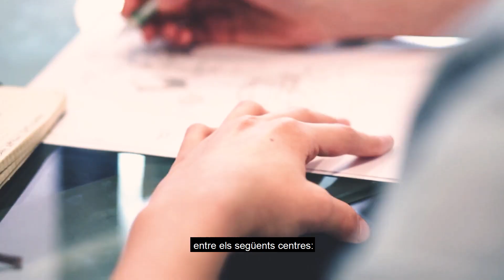Espais de lleure municipals Estiu 2020